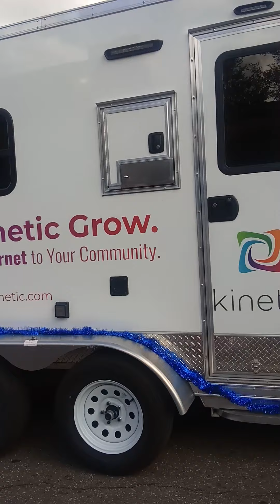Alachua Christmas Parade-1